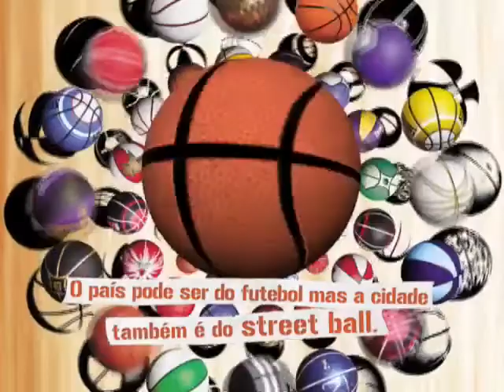Playcenter - DiverCidade - And One